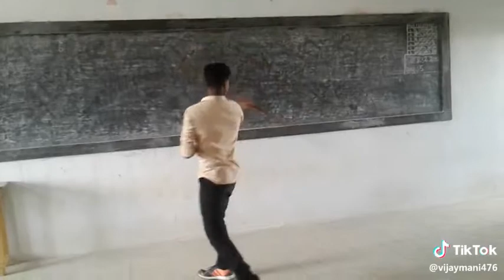Silampu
Devangar arts college